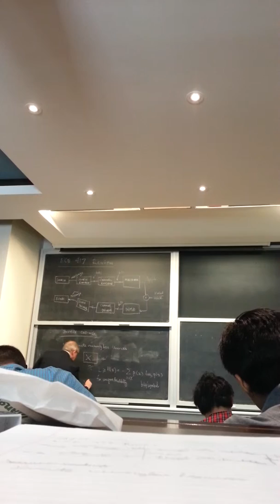Frank Kschischang - Digital Communications - UofT